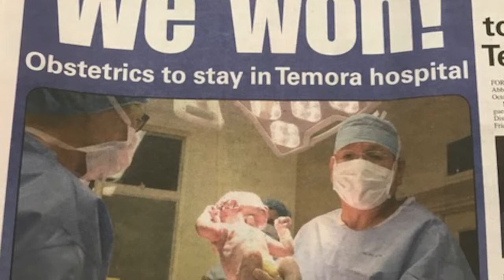Rachel Christmas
Rachel Christmas​ is more than just a local doctor. Rachel's family connections to the Temora Shire date back to the 1880s and she is thrilled to be given the opportunity to return to the area to raise her family and contribute to rural health initiatives.
Homegrown Heroes, Episode 8, features Dr Rachel Christmas.